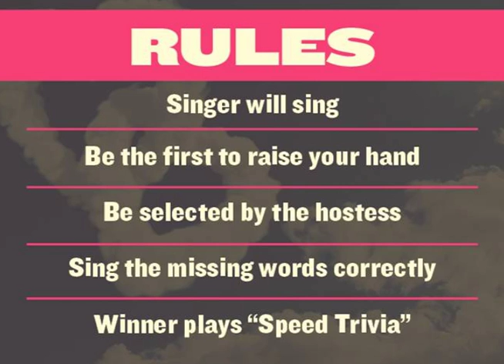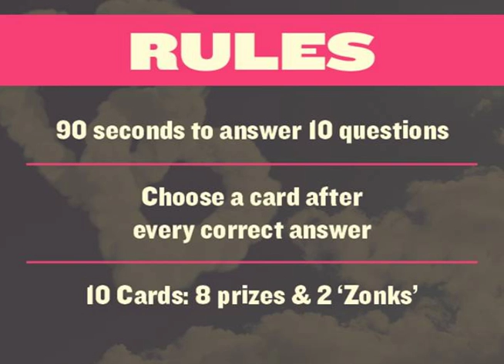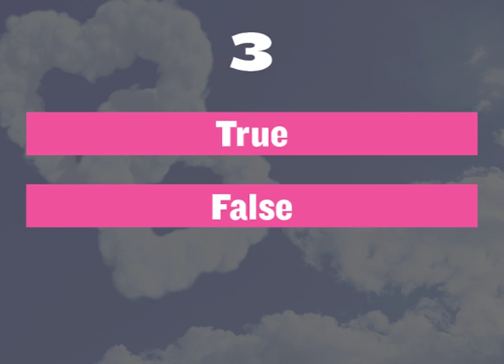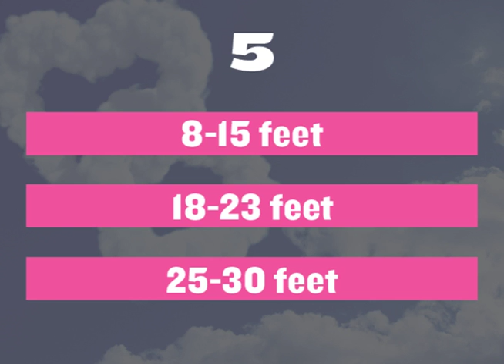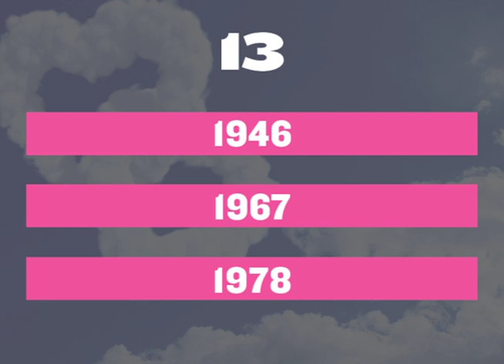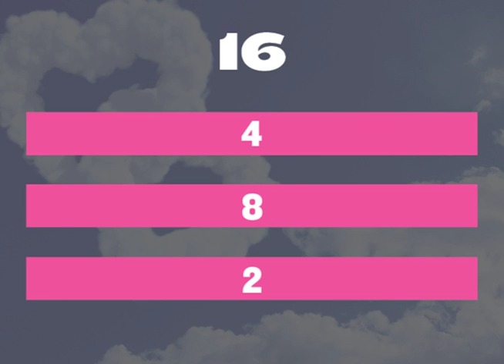Game Time 01